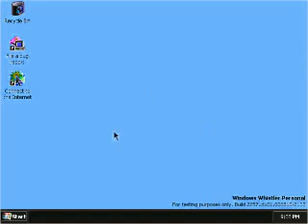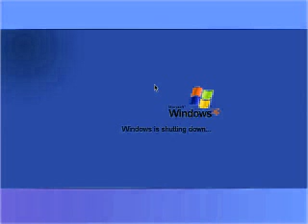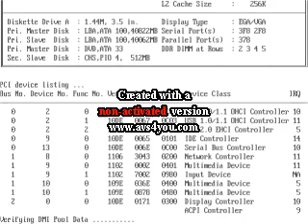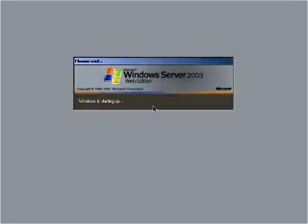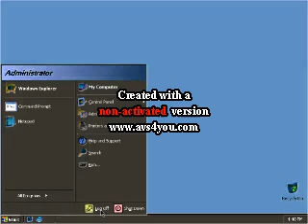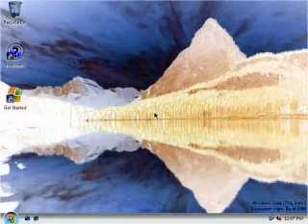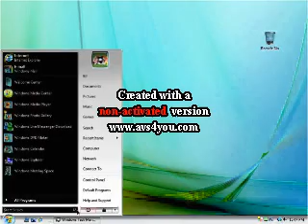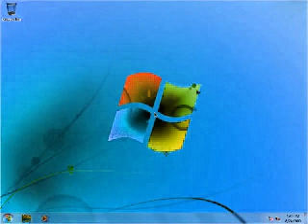Windows Startup and Shutdown Google Translate Voice Part 2 in G Major 1